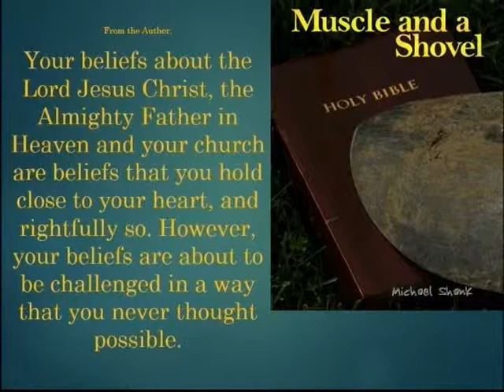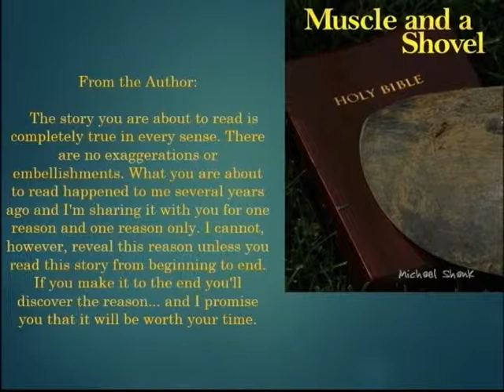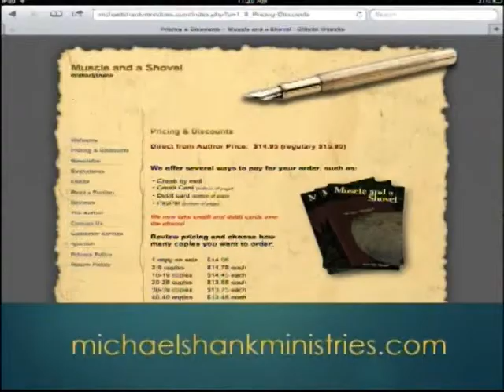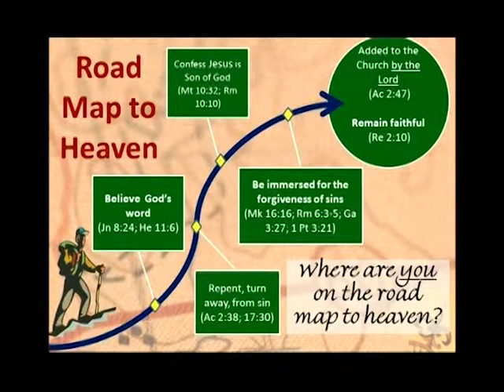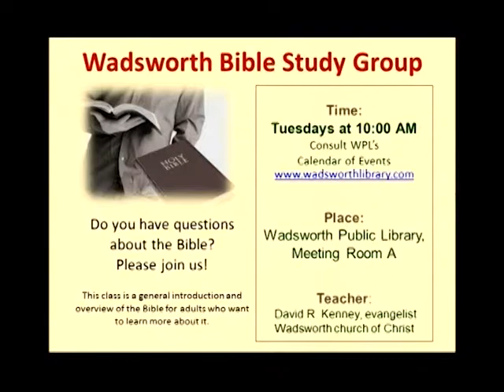Light From Above #115 Interview Mark Weaver - Muscle & A Shovel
Interviewed Mark Weaver who serves as the evangelist for the church of Christ in Vermillion, Ohio.  In this interview, we are discussing an exciting new book called “Muscle & A Shovel” by Michael Shank.  You can learn more about the book